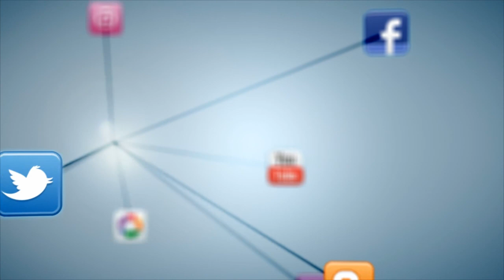Petrarca Massaranpesca vs Ingegneria Egidio - Torre del Greco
Master 5° Giornata - MaverickS League V Edizione